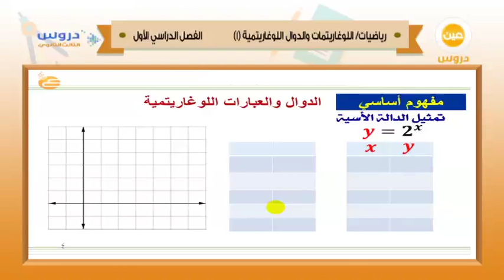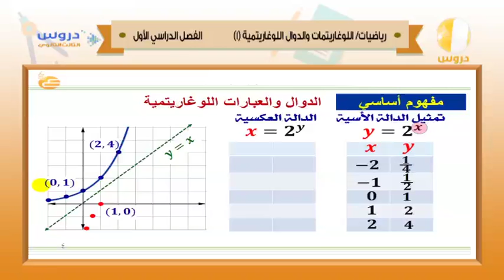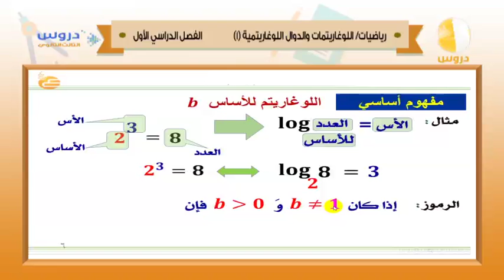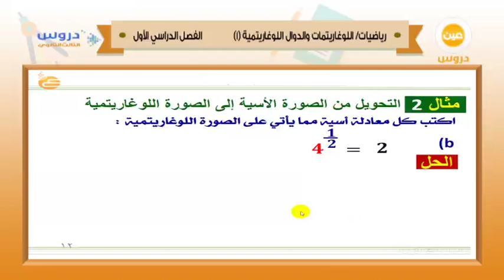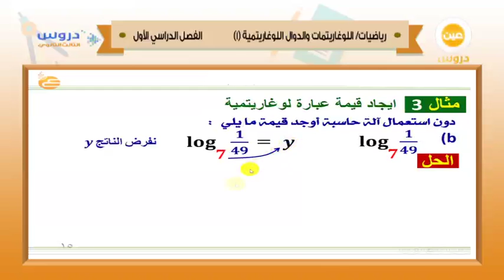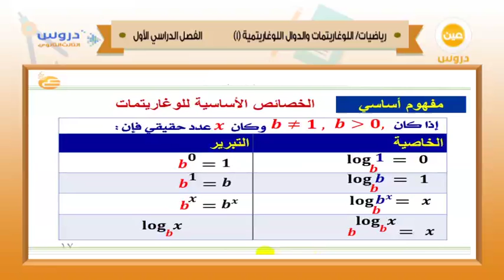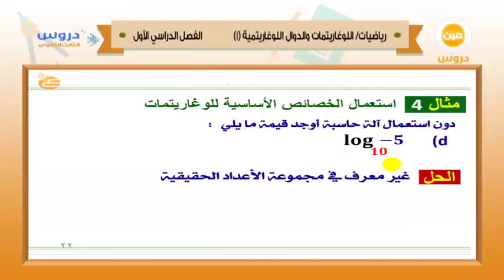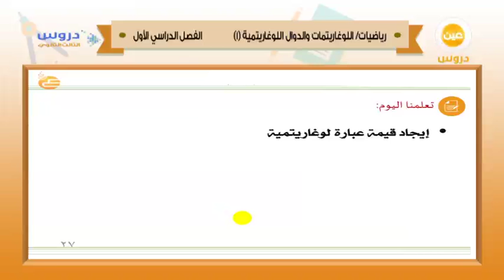الثالث الثانوي | الفصل الدراسي الأول 1438 | رياضيات | اللوغاريتمات والدوال اللوغاريتمية 1